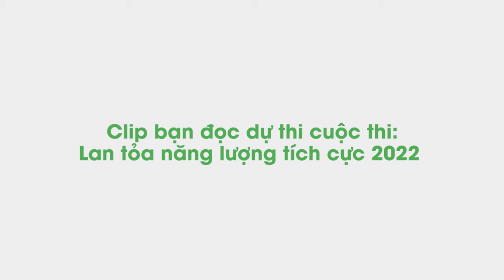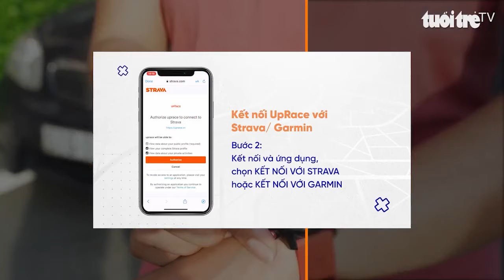Cuộc thi ‘Lan tỏa năng lượng tích cực 2022’: Chạy bộ để khỏe cho mình và giúp người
Clip được thực hiện vào thời điểm mà TP.HCM vừa bước vào trạng thái bình thường mới - đầu tháng 11 năm 2021. Người dân đã có thể đi ra đường, được gặp nhau, tay bắt mặt mừng, chạy bộ ngoài đường sau thời gian dài ảnh hưởng nặng nề từ dịch bệnh.